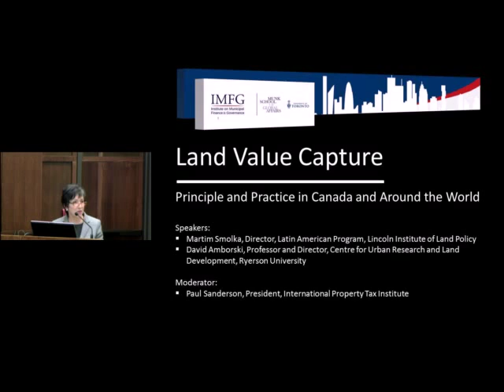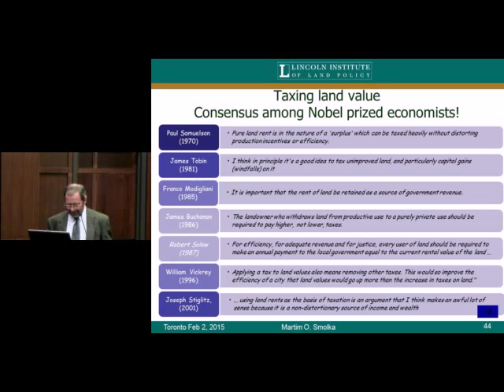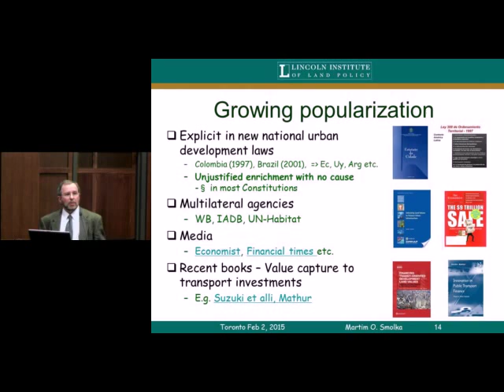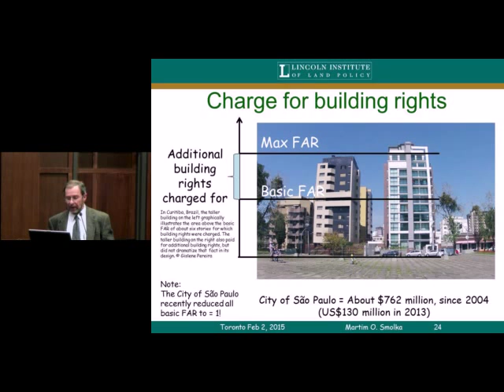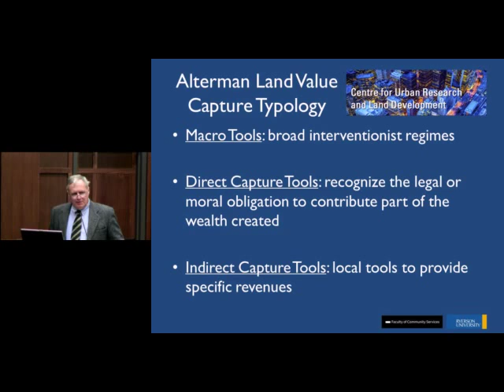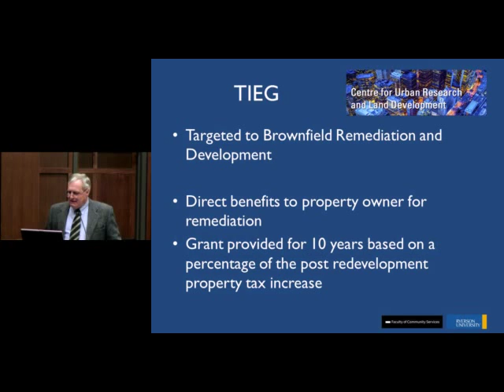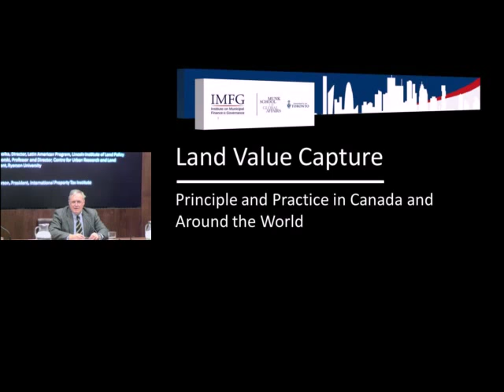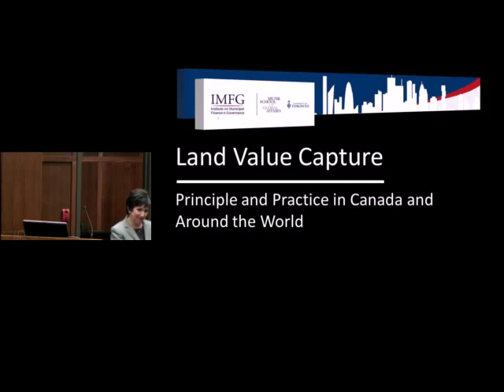Land Value Capture: Principle and Practice in Canada and Around the World